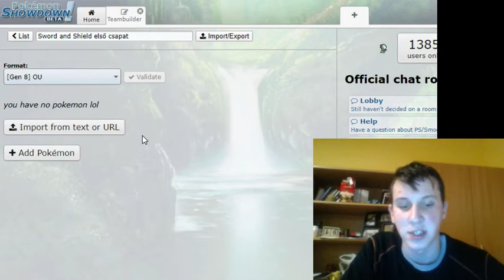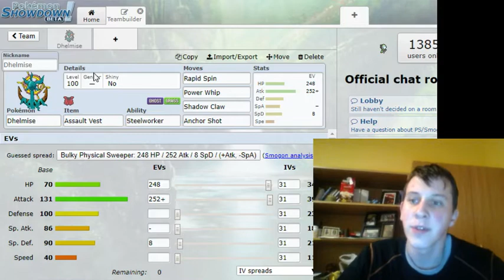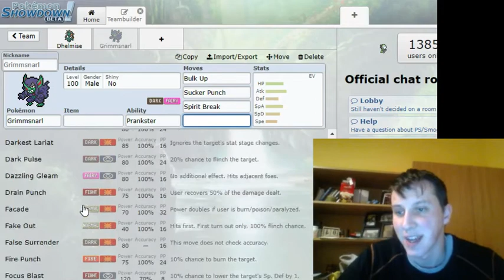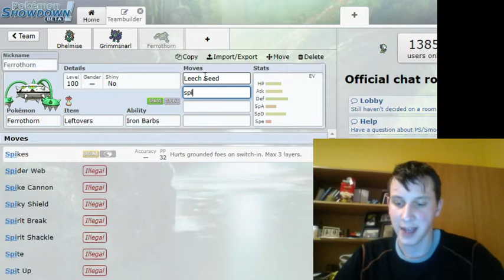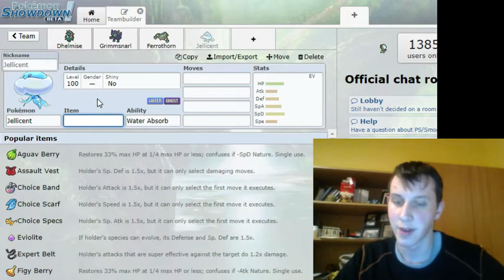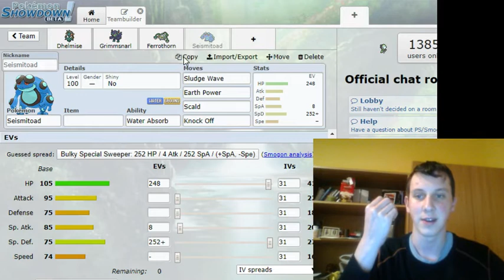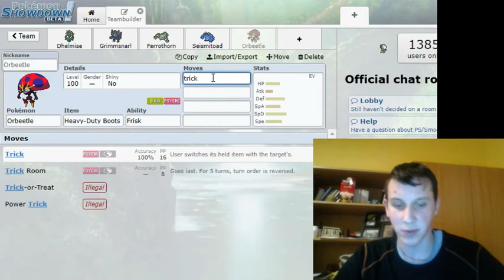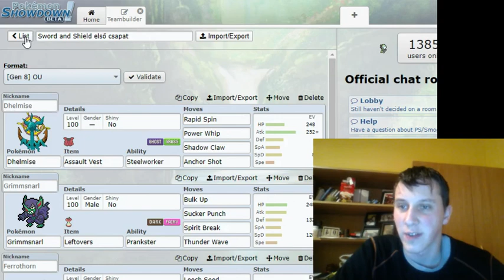Sword and Shield- OU csapat építése | Egy igazi fun team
Visszatér a mi kis horgonyunk :)